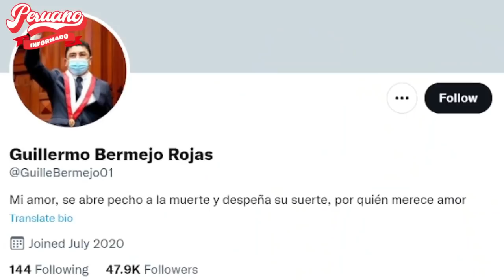GUILLERMO BERMEJO SE PRONUNCIÓ TRAS CENSURA CONTRA GALLARDO: "DESPUÉS DEL ABRAZO VIENE EL PUÑAL"